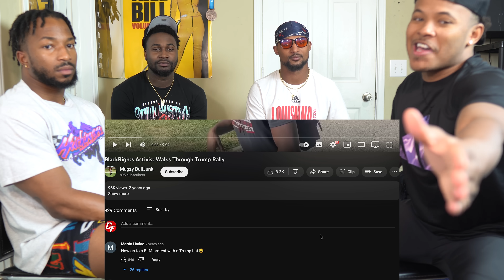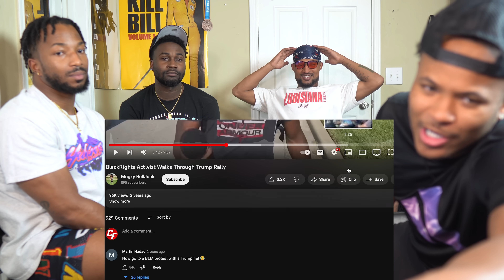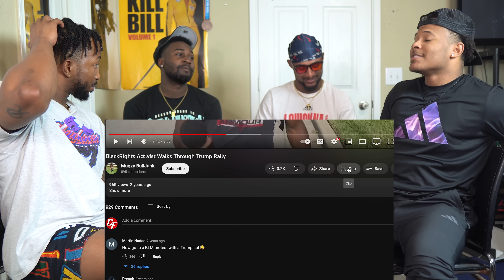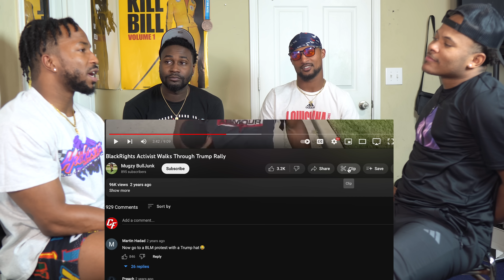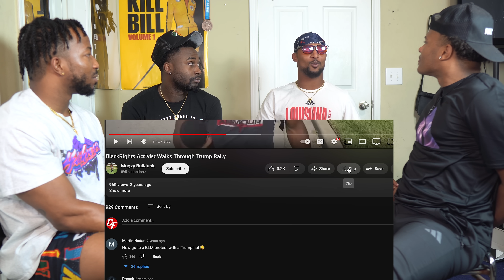BLACK Guy Walks Through TRUMP RALLY... Watch What Happens!